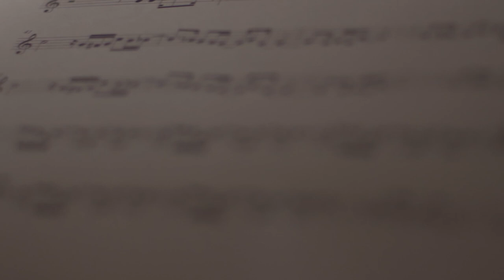Trailer | Pré-lançamento Álbum Portas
Só tenho a agradecer por poder produzir música nesse período tão difícil. Espero que esse álbum traga um alento para o coração de vocês.
Álbum Portas 01/07 (21h)

AudiçãoSolidária 1/07, às 20h. Contribua com os profissionais da cultura e conheça o álbum com exclusividade.